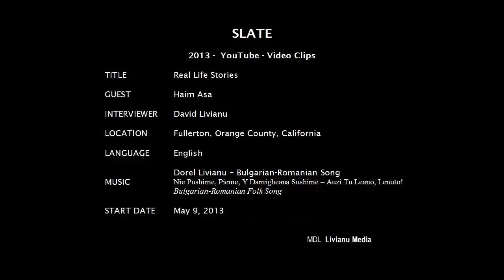Story 07. WHO SAVED 100% OF BULGARIA'S JEWRY? by RABBI HAIM ASA. 12:22 min. 2013.5.9.Thu.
Rabbi Haim ASA is available for speaking engagements about:

1. The Holocaust -- The Shoah.
2. Human Rights (How Good People Can Become Monsters, Know Thy Past or Else, Help A Person -- Help The World, What Is A Righteous Person, etc).

1. The Holocaust -- The Shoah.
2. Human Rights (How Good People Can Become Monsters, Know Thy Past or Else, Help A Person -- Help The World, What Is A Righteous Person, etc).